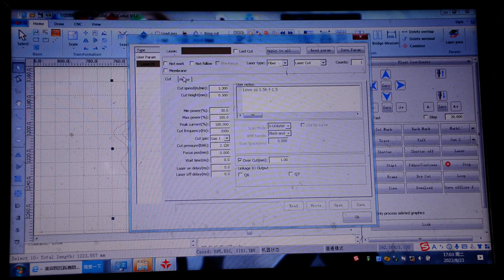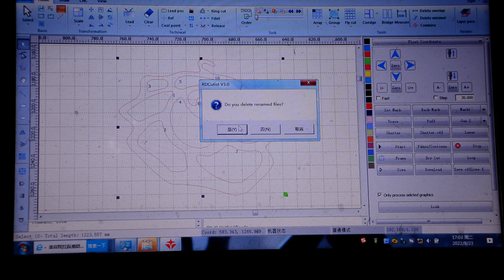CO2 & FIBER LASER FOR METAL & NONMETAL_RD_controller